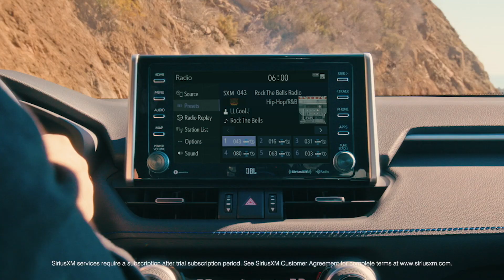Parson James | Sounds of the Road | Presented by Toyota and SiriusXM®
Singer and songwriter @iamparsonjames talks about life on the road and how it feels to return home for the holidays. Watch his performance of the brand new upcoming song "Steeple" as he is reunited with his friends and family.

This is the third episode of the "Sounds of the Road" series, presented by Toyota and SiriusXM®. This video features Parson James driving a Toyota RAV4 Hybrid XSE.